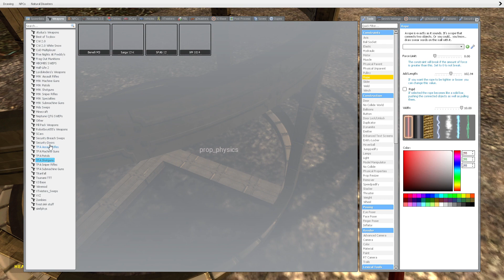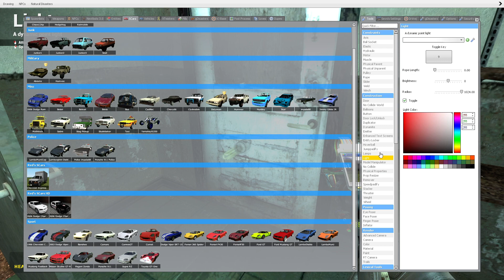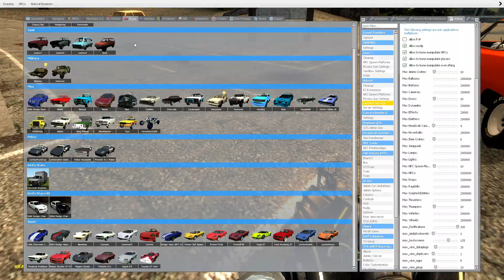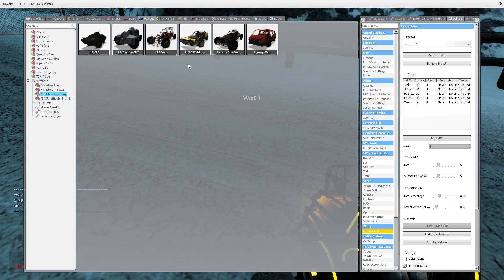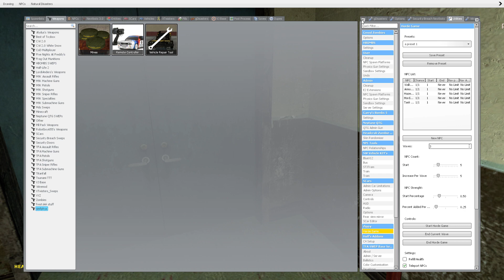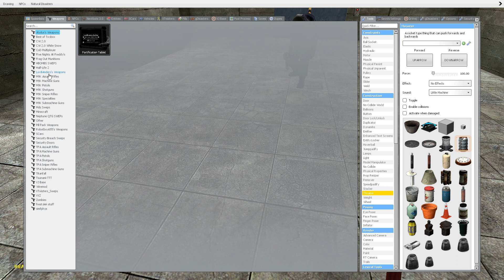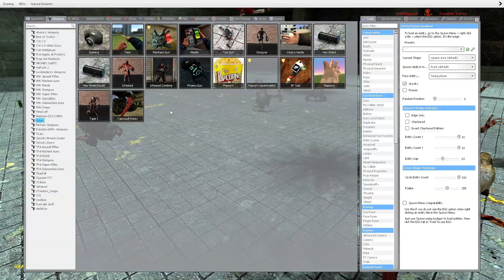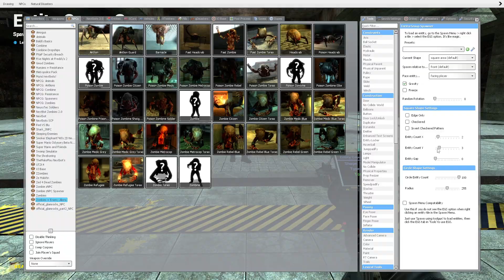Garry's Mod Evil Scientist Spawning His Minions, Until We Find Him